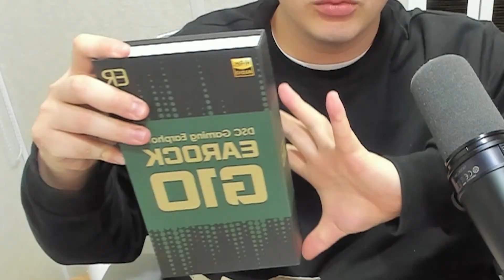귀에 땀차서 헤드셋에서 이어폰으로 바꿨더니 생기는 일......!?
이번 영상은 이어락 이라는 업체에서 지원을 받아 만들어진 영상입니다.